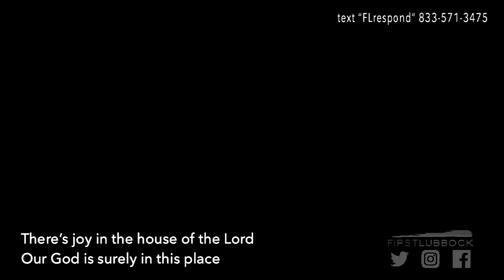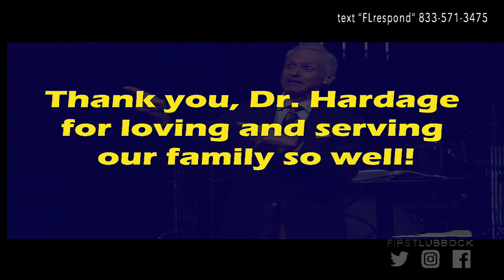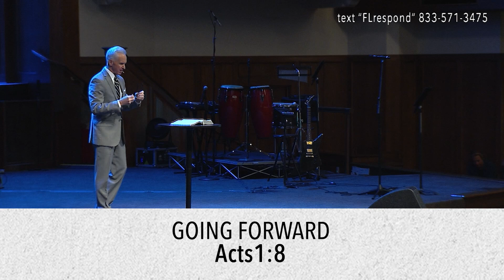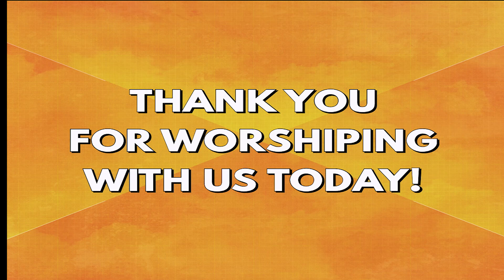October 20, 2024 - GOING FORWARD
Acts 1:8
Dr. David Hardage